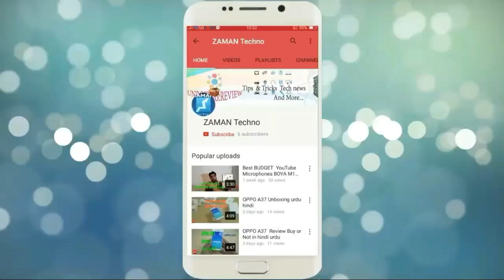AR Augmented Reality 3D Game AR Android App Car AR Android AR Game play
assalamu alaikum Dosto Mera Name hy QAMAR ZAMAN our main ek our video main apko welcome kehta hun
Are you ready for the most exciting parking game available?

Park AR is an augmented reality game that will lead you to a gaming experience that you never experienced before.

Using AR technology you can merge the Park AR game with your real environment.

Game is made up of 55 challenging levels and a variety of cars&trucks.
Your task is to surpass all of the parking obstacles, and to drive the indicated vehicle from its starting position to the out of the parking lot.
Unlike any other parking games, you have the control of all vehicles in the parking lot. Tap on the vehicle you want to control.

Keep in mind that you have to restart the game as soon as any of the vehicles gets too damaged.

If you have printer :
1.
2. Print the Marker.
3. View the Marker through the app.

If you don’t have a printer :
1. Settings Menu - Change Camera Mode
2. Hold your device parallel to the plane you want to play.
3. Touch “Create New Target” button.

App Link.
Park AR Augmented Reality Game

youtube.com. ZAMAN Techno